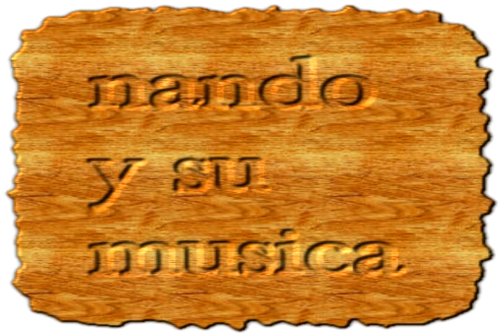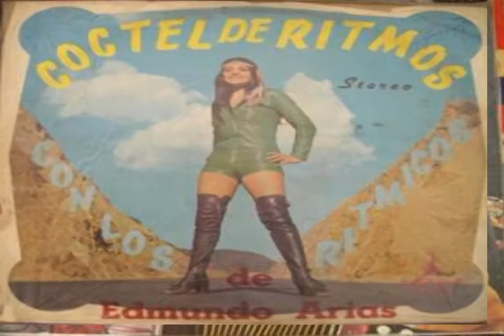tropical clara ines orq edmundo arias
tropical
clara ines  --orq,edmundo arias